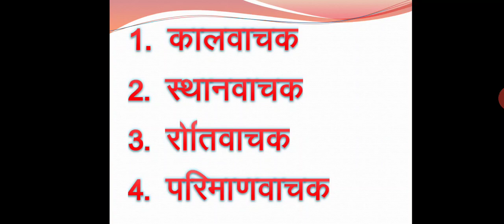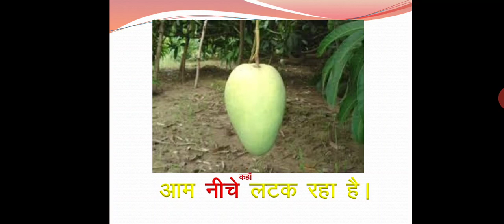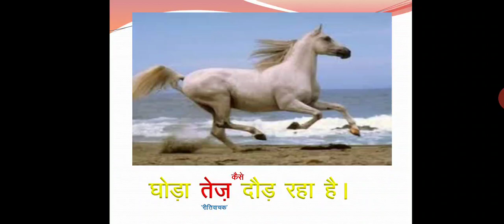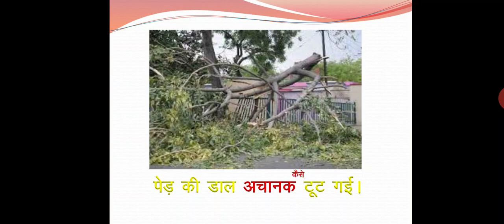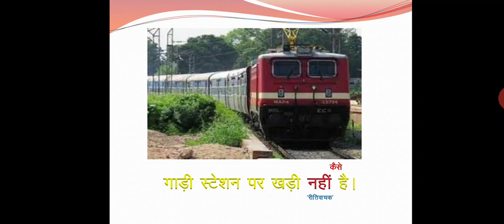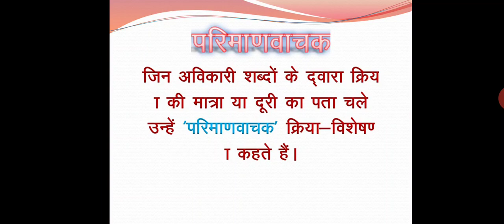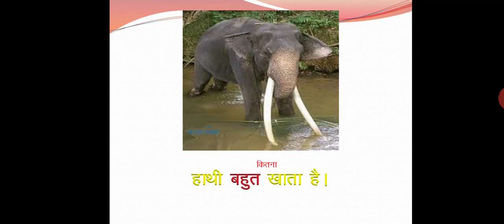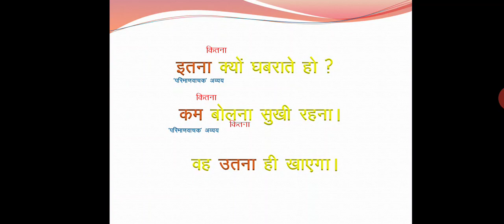Kriya Visheshan (क्रिया-विशेषण सचित्र)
ट्रिक सेजाने क्रिया-विशेषण